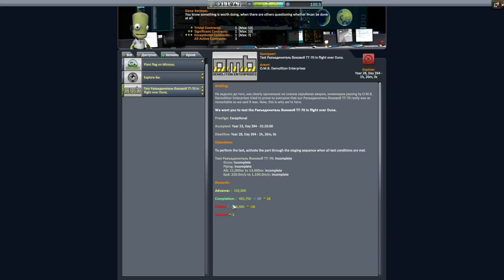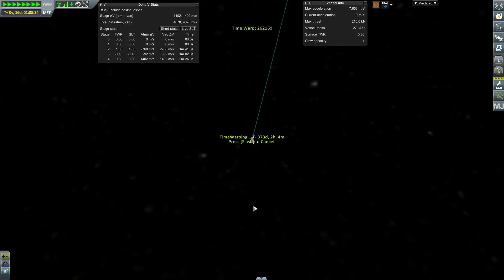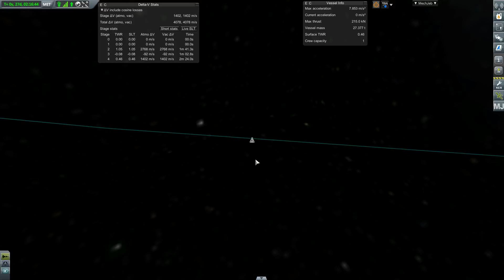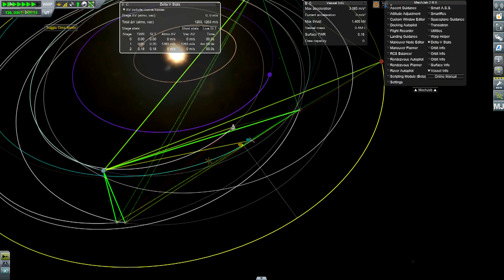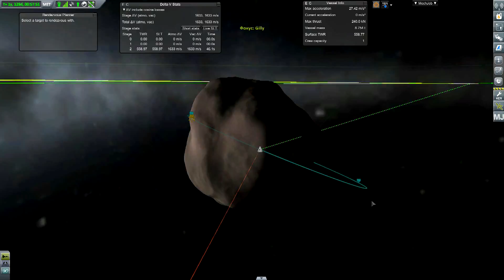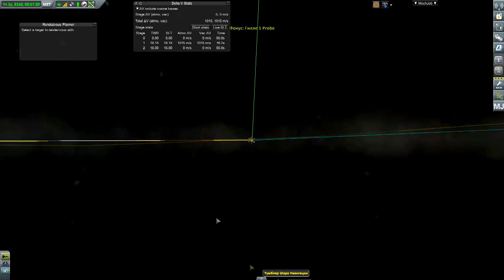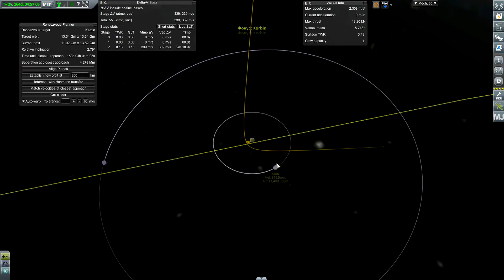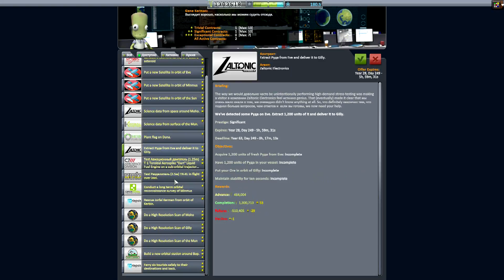Kerbal Space Program карьера №16(Человек на Gilly и спутник на Дюне)